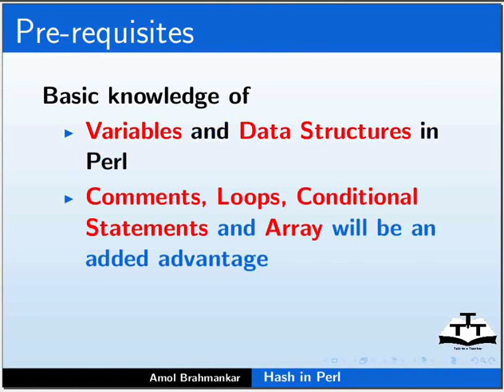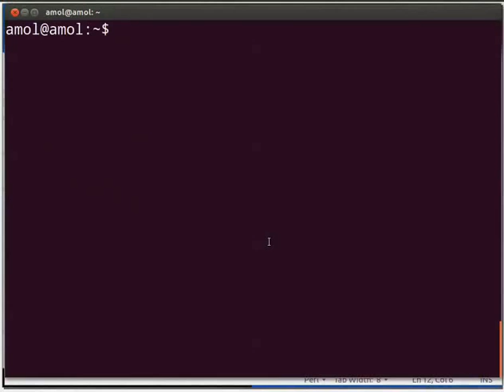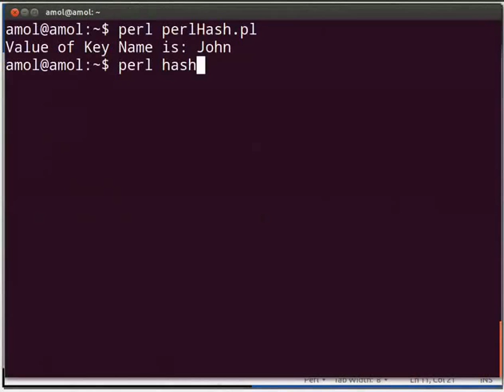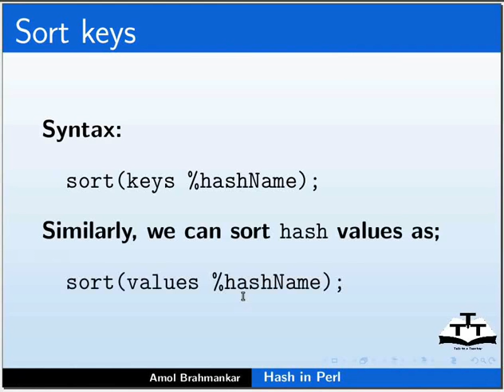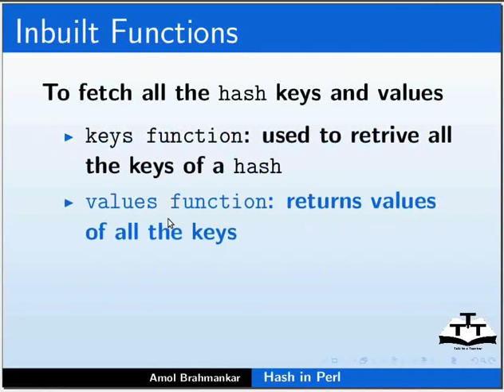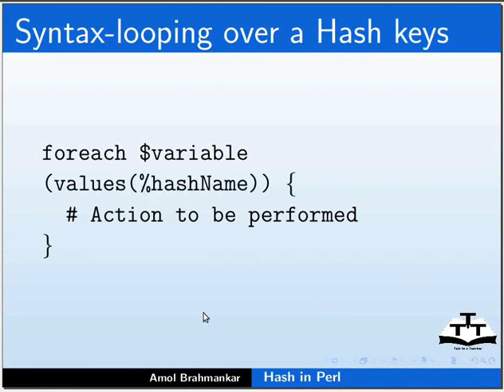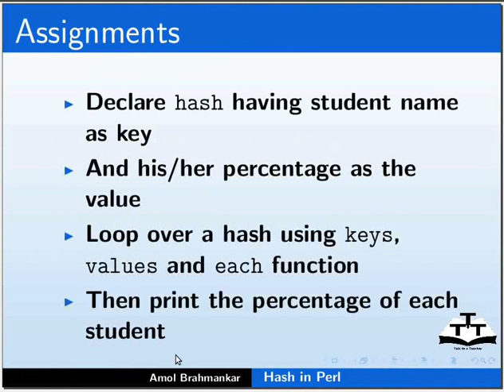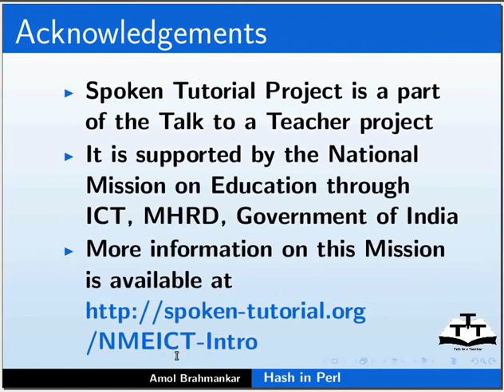Hash in Perl - Bengali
1. হ্যাশের এলিমেন্ট এক্সেস করা
 2. মৌলিক হ্যাশ ফাংশন keys hash এর রিটার্ন কীস values hash এর রিটার্ন ভ্যালুস each hash থেকে পরবর্তী key/value জুড়ি উদ্ধার করা
3. hash এর উপর লুপিং